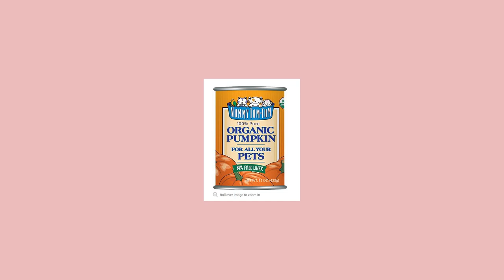Pet Sitters - Questions for both those hiring and those looking for work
Whether you are thinking of hiring a pet sitter, or, you're a pet sitter looking for clients, in  this video, I'll present questions that should be asked, that will protect both of you.

List of questions in video:

FOOD
1) Do you have a feeding schedule? What food is fed to whom, how much, and what is the process? process as in combo wet dry, supplements, dog biscuits, water changing, exercise before/after meals?
2)  Do you have any picky eaters or any that require special handling, e.g., have to be fed separately, resource guarding? Example, my Ophelia eats from her bowl, but the last bits you have to hold the bowl for her. Don’t ask me why.
3) Is there a protocol for exercise before / after eating?  (Bloat)
4) Are any dogs on any medications and if yes, when are they given. Do any need to be masked, like e.g., metronidazole

POTTY/ACCIDENTS
1)  What is potty schedule; how many times do they go out, for how long, where are the pickup bags?
2) Can I expect any accidents in the house, and where are the cleaning supplies? For example, Thumper has SIBO, and he hurls unexpectedly throughout the day.

EXERCISE/PLAY TIME
1) Where are their leashes, collars, harnesses, etc.
2) What is their walking schedule, do they all walk together, separately or paired?
3) What is the walking route? Do they ever walk on/off leash?
4) Is there wildlife in your area, e.g., skunks, coyotes
5) Do your dogs go to dog parks?
6) Are your dogs allowed to stop and sniff?
7) Do you have an invisible fence?
8) What toys are they allowed to have and for how long?
9) How do you play with your dog?
10) Are there any activities they should not participate in?

HEALTH
1) Do they currently have any illnesses, injuries?
2)  Is there any place on your dog that is sensitive, i.e., they don’t like to be touched or there was a recent injury?
3) Do you have any dogs in heat?
4) What is the name and phone number of your vet(s)?  Emergency & non-emergency?

BEHAVIOR
1) Does your dog have a bite history?
2) Do all your dogs get along?
3) What commands does your dog understand?
4) How do you discipline your dogs if they misbehave?
5) Are your dogs allowed on the furniture?
6) Are there any dogs, other animals that your dogs don’t like?

LIABILITY INSURANCE
1) Copy of insurance certificate from the pet sitter

One-on-One consultation for help in finding the right pup or any other questions you may have:

If you are considering adopting  a puppy or gifting one, please watch this brief video.

Link to the YouTube video, "The Gift" which has over 39 million views.

All material used, if not from my personal library, is found in the public domain and is for entertainment/discussion only.